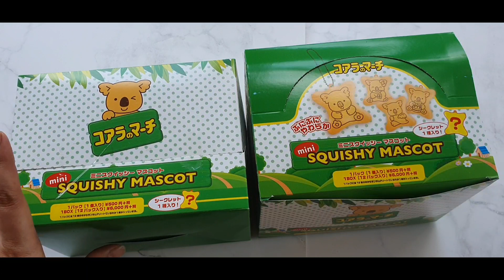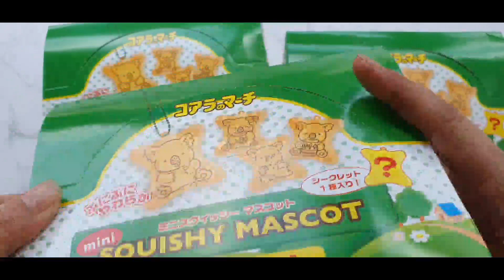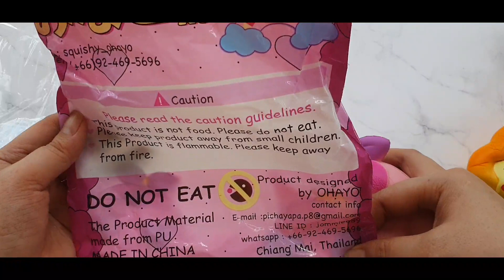Squishy chính hãng giá rẻ.số lượng có hạn